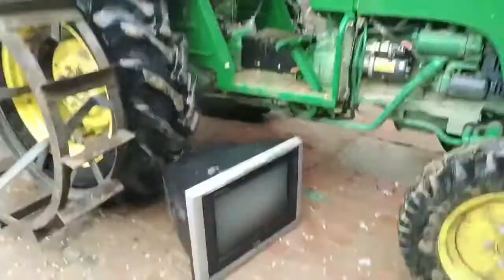KYA HOGA JAB TV KE UPAR TRACTOR CHALE GA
plzzzzzz saport me